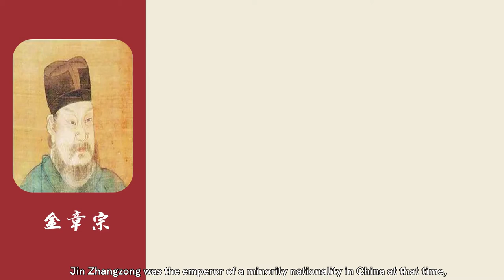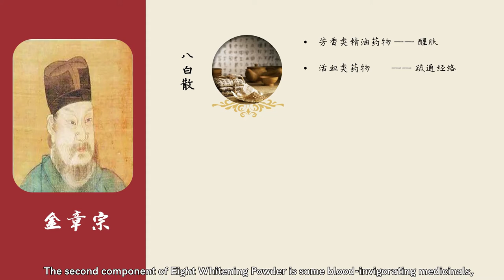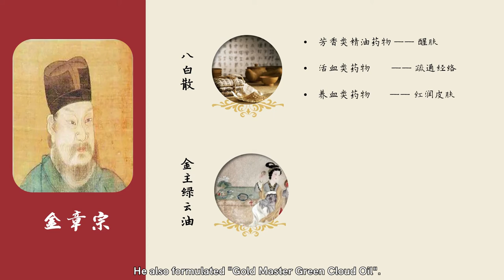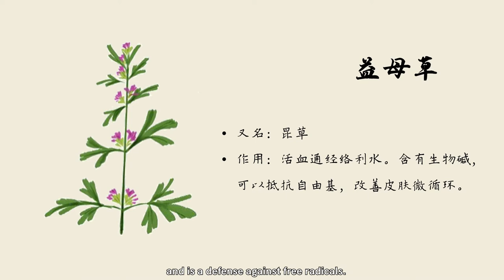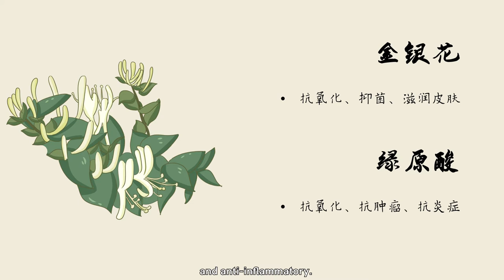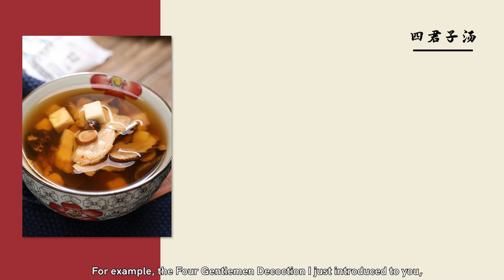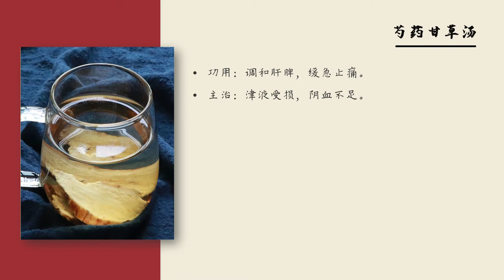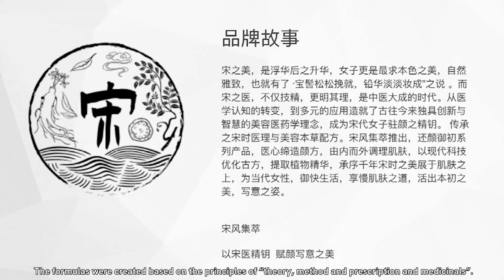Telling the Story of Chinese Medicine | 5. The Story of Beauty and Skin Care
“Spring Rain at Dusk: Telling the Story of Chinese Medicine” is a lecture by Dr. Song Ping from the International Cooperation Department of China Academy of Chinese Medical Sciences. It is a lecture on traditional Chinese medicine (TCM), which refers to medical science based on traditional medicine created by the Han people in China. It is a discipline that studies human physiology, pathology, and diagnosis of diseases and prevention. TCM emerged in primitive society, then formed its basic medical theory during the Spring and Autumn Period (770 BC-475 BC) and Warring States Period (475 BC-221 BC).